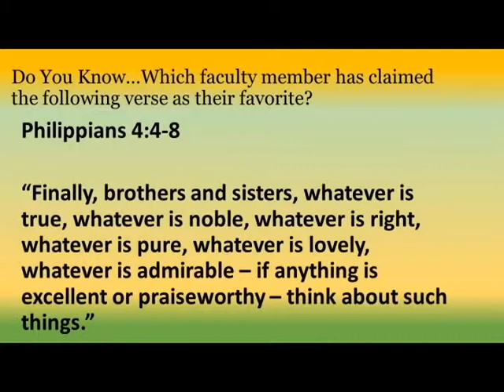WWTV Thursday October 29, 2015